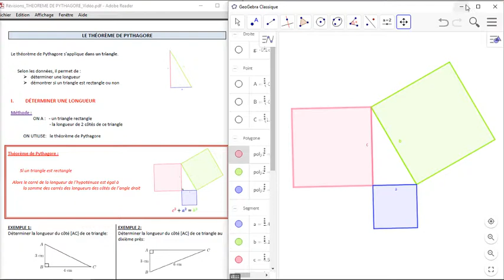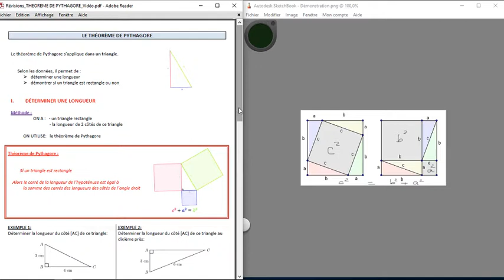Révision Troisième 6: Théorème de Pythagore